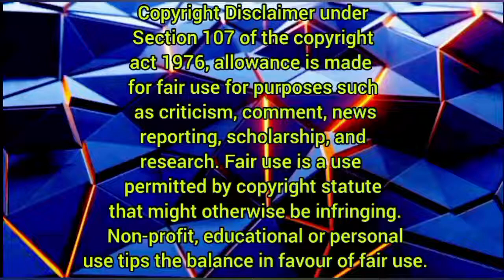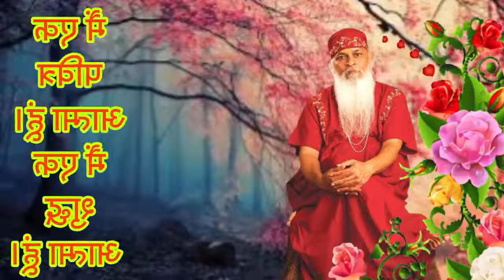Samarpan dandi ashram visit || @NewWay7373